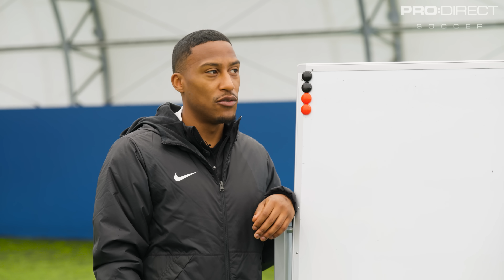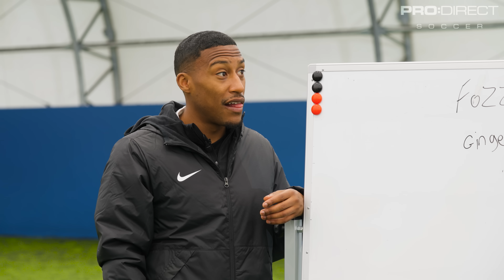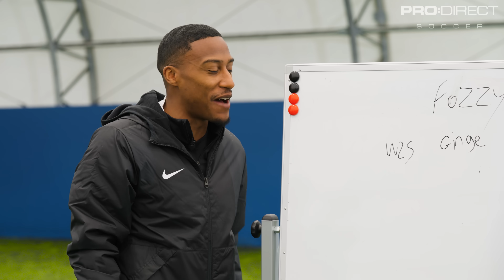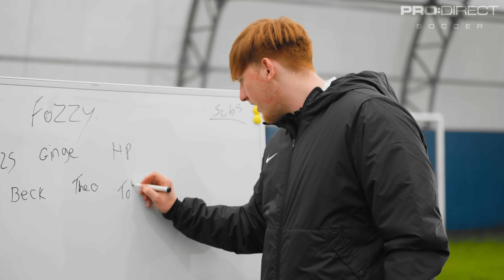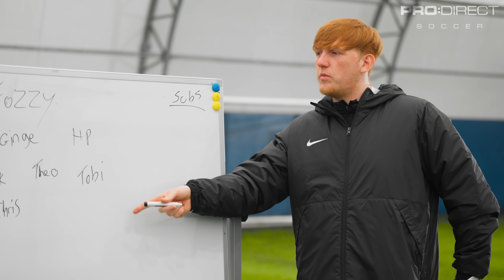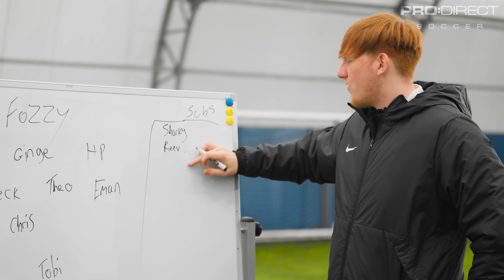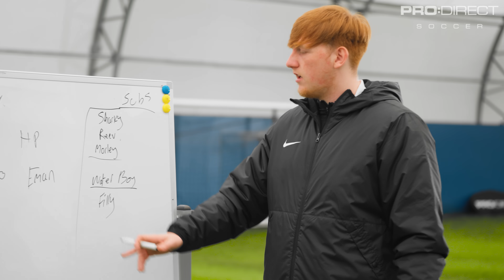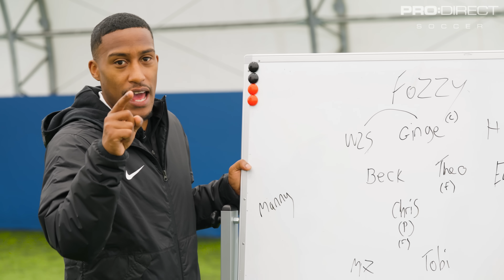"HE IS SO OVERRATED!" 😅 👀 ANGRY GINGE & YUNG FILLY BUILD THE ULTIMATE YOUTUBER XI FOOTBALL TEAM ⚽️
Angry Ginge and Yung Filly build their ultimate Football Team from YouTubers 👀 So much YouTube talent available to them – @chrismd10,  @IShowSpeed,  @Miniminter,  @noahbeck,  @Chunkz, @TheoBaker., @Manny  – watch the boys argue over who should start, and stick around to see if there's a place in the team for Yung Filly 😂 If you've watched the Sidemen Charity Match and think they've missed someone, let us know in the comments.